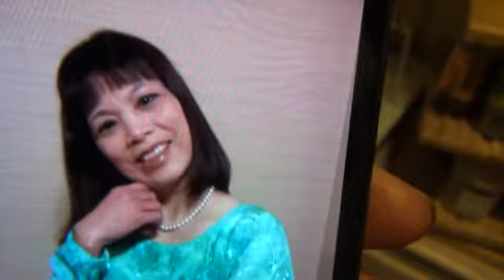COOKING BY LOAN SF CÁCH LÀM BÁNH CHƯNG PHẦN 4 TẾT QÚY TỴ 2013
BÁNH CHƯNG NẤU SAU TÁM TIẾNG ,LẤY RA ĐỂ NGUỘI ,CHÚNG TA GÓI LẠI  BÀNG HAI LỚP  PLASTIC KÈM PHONG BÌ ĐỎ CHO CÓ HHƯƠNG VỊ NGÀY TẾT VIỆT NAM ...,CỘT GIÂY NƠ XANH ,ĐỎ ...